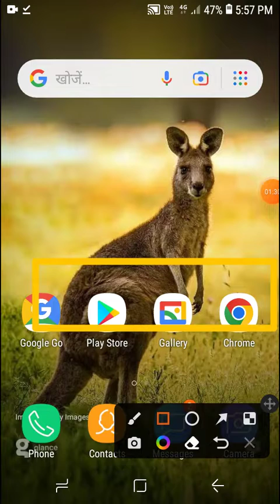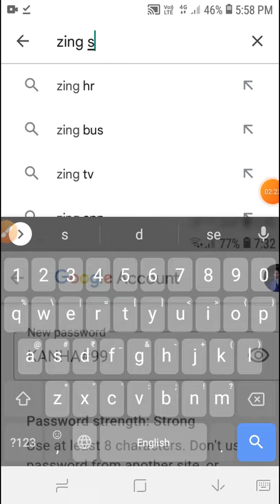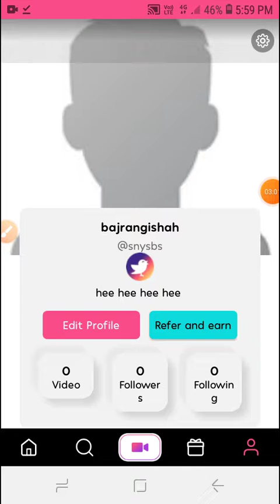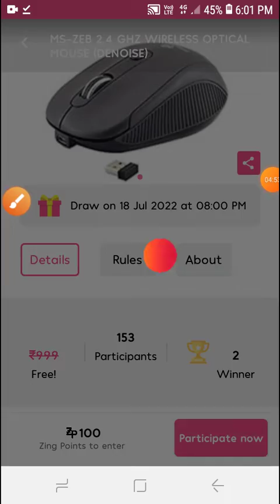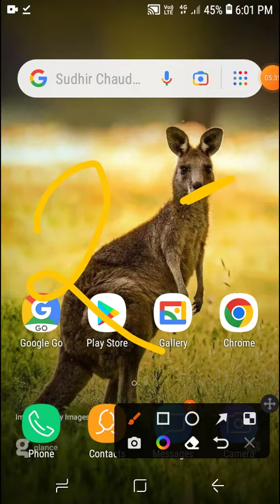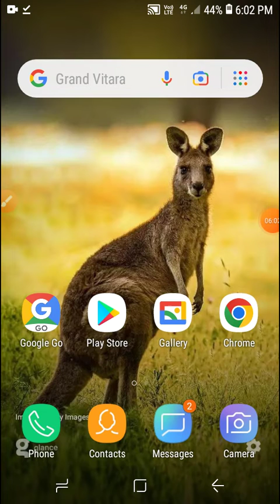[New Earning App Today] 🎁 (Free product buy now) ₹100/ [Best Earning App] [without Investments 2022]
Earning App
Earning Apps

(Follow kar lo mujhe social media)

🛑APP LINK- video ma dekh lo 🤭
( Trick Samajh Lo With Other Trick )

[My Use Hashtag]

                 Bajrangishah🤩